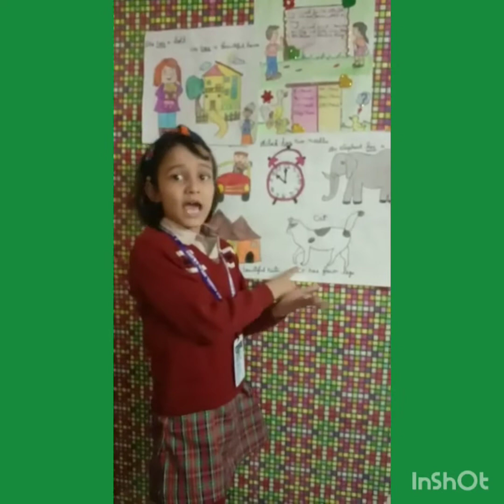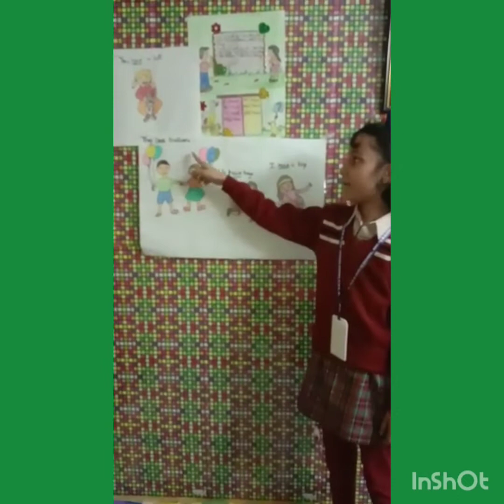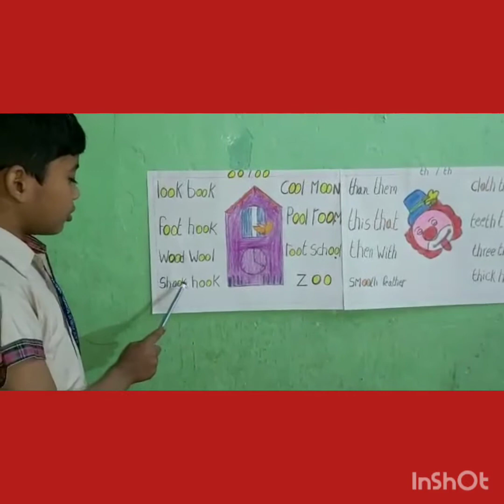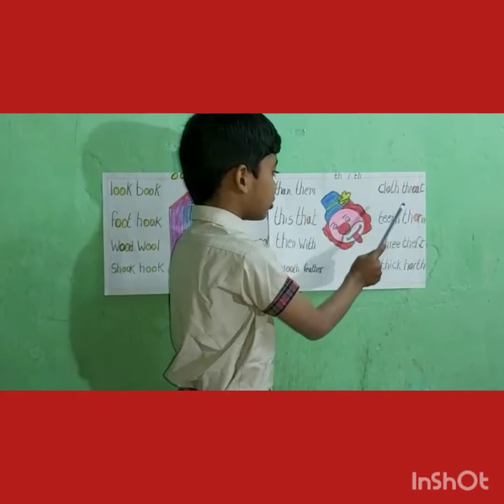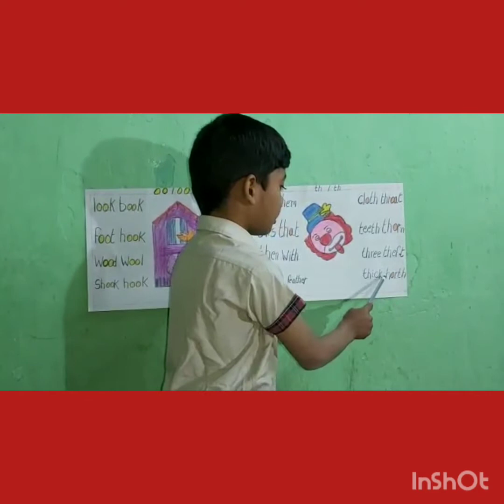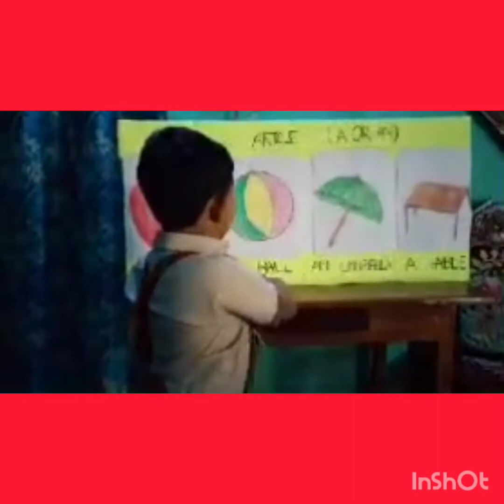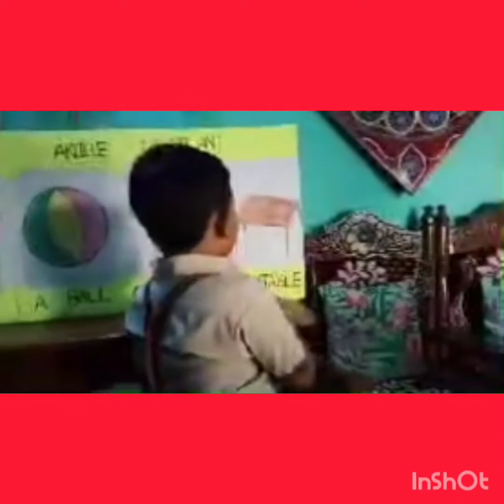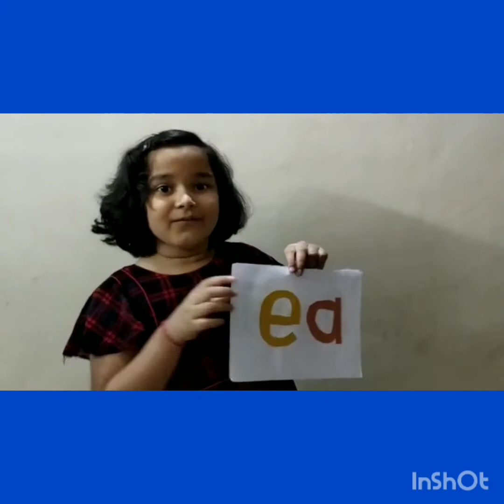Ms Purnima. @DAV4Bokaro | Class 1| English|Kids Activities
Subject-English
Topic-Kids Activities
Presented by: Ms.Purnima   (Teacher-DAV Public School, Sec-IV, B.S.City)
Guide Teacher Ms. Purnima
Compiled by Mrs. Rupam

Greetings to all our viewers!

You don’t learn to walk by following rules. You learn by doing, and by falling over. – Richard Branson
A good teacher can inspire hope, ignite the imagination, and instill a love of learning. – Brad Henry
These are the activities in academics done by kids.
Please motivate them by your likes and shares.

We, the family of DAV Public School, Sec-IV, Bokaro are committed for the studies of our students. We are conscientious of the requirements of the society and as always, have a positive response to meet any of the challenges and to keep the children gainfully employed in their studies.

Parents are requested to guide their ward accordingly. Their co-operation and initiative matters a lot in making our mission a real SUCCESS!!!

Digital Library-

Regards,
DAV Family(Sec-IV, Bokaro Steel City)